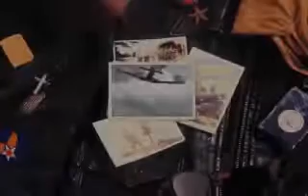Aces over Europe (DOS PC) Intro / Dynamix, Inc. / 1993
Sequel to

Aces of the Pacific

, Aces over Europe takes place in the Western Theater of Operations during WW2. Fly fighters and
fighter-bombers for either England, Germany, or the United States, escorting heavy bombers,
attacking ground troops, or just taking control of the skies over Europe.

Aces over Europe features improved graphics over its predecessor, including smoother models
and individual squadron markings on planes. Terrain graphics have also been slightly enhanced to
aid in navigation. AOE features campaign modes for all three sides. Although not truly dynamic,
the campaigns feature random missions based on your plane type and squadron, making each
campaign different.

Player controlled planes include American Lightnings, Thunderbolts, and Mustangs, British
Spitfires, Tempests, and Typhoons, and German Bf-109's, Fw-190's, and Me-262's.